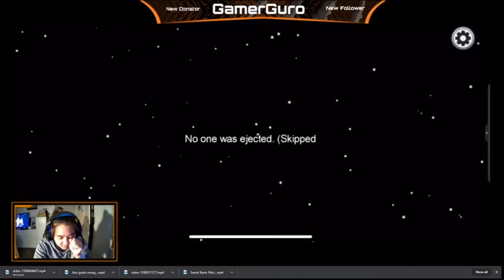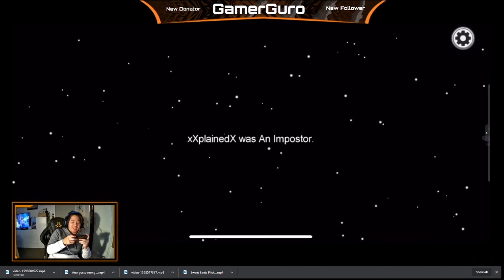Among Us|| PHILHEALTH - BALIK MO PERA NAMIN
Private lobby with friends.